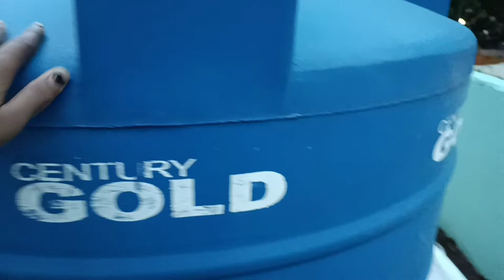Daka dah te tee loyen tinya#BDS Family Vlog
new Santali vlogger

daily lifestyle

bds family vlog